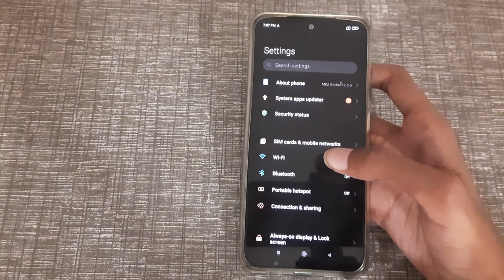how to show hotspot name in redmi 9 5G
how to show hotspot name in redmi
how to show hotspot name
hotspot name show kaise karen
hotspot name show karen
hotspot name show kaise karte hai